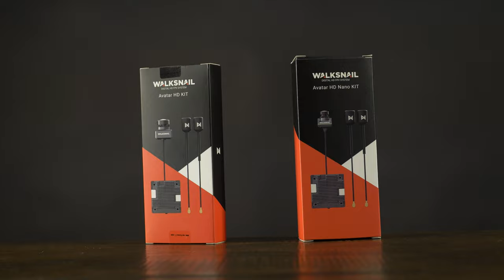Fat Shark Dominator + Walksnail Avatar HD VTX - Full Review, Range Test, & Breakdown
The brand new Fat Shark Dominator HD Headset - paired with the Walksnail Avatar HD VTX - has finally arrived! How does it stack up as a system for FPV Freestyle? Drew, Jeff, Caleb and Shawn put it to the test!

0:00 Intro
1:17 Raw DVR Flight Footage
2:10 Goggle Unboxing & Overview
6:18 720p vs. 1080p
7:35 VTX Unboxing & Overview
13:02 Range Test!
21:30 Goggle Menu Walkthrough
27:43 Patch Antenna Testing & Shawn's First Impression
32:07 Closing Thoughts

Chill Day
By: Lakey Inspired

Lorraine
By: Chinoldinho

Blossom
By: Lakey Inspired

Aokigahara
By: Chinoldinho